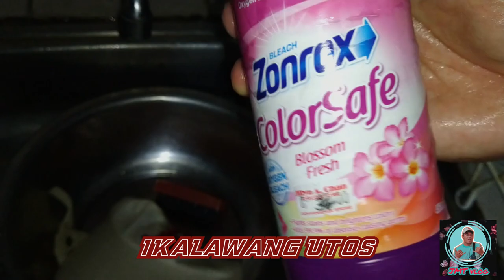DIY | PAANO MAGLINIS NG CAP ( SOMBRERO )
DIY 💯
Hi, you can get P50 worth of freebies for you to buy load, pay bills and more on the GCash app!

Wazzup mga boleros!!! 😁